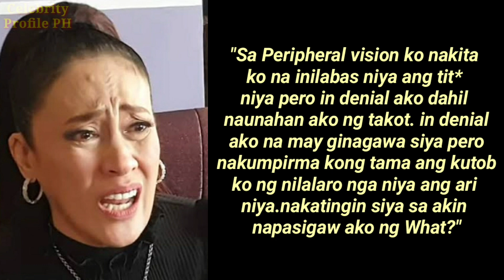Ai-Ai delas Alas Iyak ng iyak sa Traumatic experience sa Eroplano